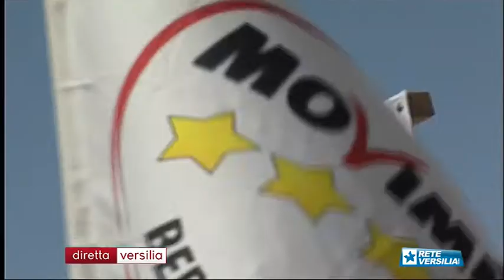Diretta Versilia | Puntata del 14 aprile 2017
Ospite GIANPAOLO BRAMANTI (Candidato Sindaco "Legati al Forte")